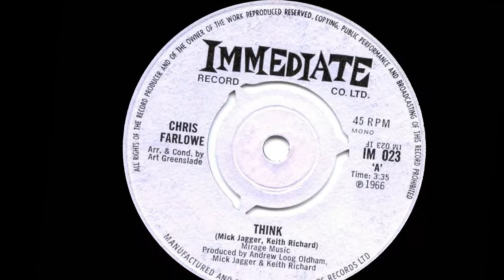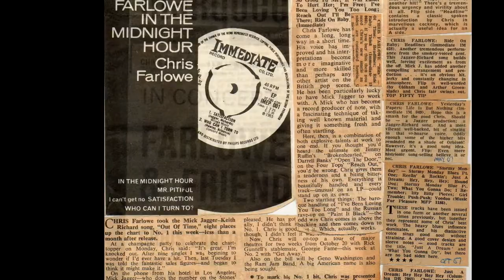chris farlowe ♦ out of time ♦ stereo remix II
Edit 2 for headphones, May 25, 2021.
Source of the edit is the song on the 1999 2 cd compilation album "Chris Farlowe - Out Of Time - The Immediate Anthology" (Immediate NEECD 310)(it contains 48 songs).

Chris Farlowe with his version of a Rolling Stones song. The single was produced by Mick Jagger. It was a nr.1 hit in the UK Singles Chart in July 1966. It reached nr.11 in the Dutch Top 40. United States: nr.122 on the US Billboard Bubbling Under chart. Can anyone provide information about its 'charts' in other countries? Is there an international charts site?

In 1975 this Chris Farlowe single's backing track was used to release a single with Mick Jagger on lead vocal, reaching no.45 in the UK. no.81 in the US.

Song Review by Scott Janovitz:
In the 1960s, British R&B singer Chris Farlowe had a string of modest hits, due primarily to the efforts and high profile of his frequent producer, Mick Jagger. Farlowe's biggest successes were, in fact, songs penned by Jagger and Keith Richards, among other songwriting greats. "Out of Time" was one of the songs written by Jagger for Farlowe to record in 1966. Jagger was also producing the track, and in June of 1966 he recorded a version of it to serve as a guide for the upcoming Farlowe session. The track Jagger recorded (without the benefit of any of the other Rolling Stones) is a marvelous homage to the Wall of Sound production perfected by Phil Spector with groups like the Ronettes. The producer credited on "Out of Time" is Andrew Loog Oldham, the Stones' manager and producer (up until around 1967). He and Jagger (with the aid of another Stones collaborator, musical director Art Greensdale) managed to turn what was essentially a demo track into something far more structurally and sonically impressive. "Out of Time" contains all the elements used so effectively by Spector and mirrored in previous Stones recordings like "We Were Falling in Love" -- including the prerequisite string section, a strong backbeat from session drummer Andy White, multiple percussion tracks, bells, and a chorus of backing singers bathed in echo. Even Greensdale's apt arrangement is seemingly inspired by the early-'60s Spector hits, starting with a string section riff that gives way to the verse but comes back later as an interlude before the song launches into its final chorus. The powerful arrangement and melody of "Out of Time" really carry the lyric, which is directed at an unfaithful girl who wants to come back. When Jagger sings, "You're obsolete my baby/My poor unfaithful baby/You're out of time," the nasty air of superiority illustrates the difference between Jagger's style and the songs he's mimicking. This is why "Out of Time" is such a notable moment in pop -- the majestic musical style pioneered by Spector in the early '60s is stripped of its idealistic romance and instead tied to a vitriolic narrative, indicative of the shift toward more realism in songwriting. Jagger was always the most pop-oriented of the Stones and this track is one among several -- including "We're Wastin' Time," "Blue Turns to Grey," and Spector's own "Da Doo Ron Ron" -- that he recorded in a similar style with several of the same session musicians. The Stones would later issue "Out of Time" as a single of their own in 1975. It was covered by the Ramones (also devotees of Spector and the Ronettes), among others.

(Jagger/Richards)

you don't know what's going on
you've been away for far too long
you can't come back and think you are still mine
you're out of touch my baby
my poor old fashioned baby
I said, baby, baby, baby, you're out of time

chorus:
well, baby, baby, baby, you're out of time
yes you're all left out, yes you are
I said you're, lefta out of there without a doubt
'cause baby, baby, baby, you're out of time

you thought you was a clever girl
giving up your social whirl
you can't come back and be the first in line, oh yeah
you're obsolete my baby
my poor old faded baby

(chorus)

oh yeah, yeah, oh, aha yeah!

baby, baby, baby, you're out of time
yes you are, you're left out, yes you are
I said you're left out, out of there without love now

is everybody ready?